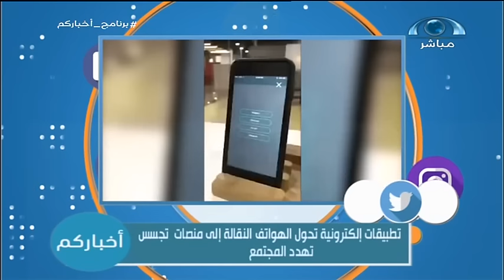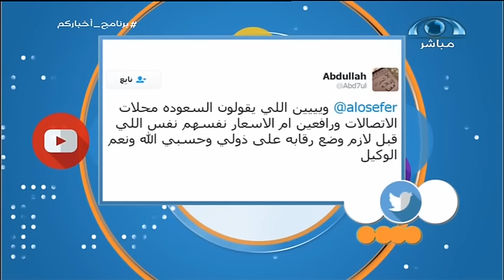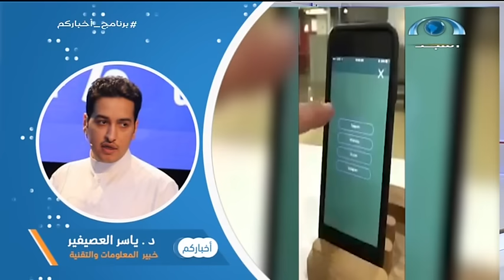العصيفير يحذر عبر برنامج أخباركم من تنصت الشاحن المتنقل على الهاتف المحمول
لم تعد الهواتف  اليوم مجرد هواتف نقالة لإرسال واستقبال المكالمات، بل أصبحت عبارة عن حاسب صغير يحتوي كل معلوماتك ورسائلك وعلاقاتك وحياتك الرقمية.
وأصبحت هذه المعلومات الهائلة مغرية جدا للتطبيقات التي تملأ جهازك، فيجب علينا الاهتمام بهذه البرامج واختيارها بعناية والتأكد من سلامتها وأمنها.
 خاصة التطبيقات التي تشاركها أصدقائك وتطبيقات التواصل الاجتماعي، فإن عدم أمان هذه التطبيقات سيعرضك لمخاطر التجسس .
وليس بعيدا عن التقنية أطلقت شركة " فيس بوك" المالكة لتطبيق واتساب للمراسلة، ميزة جديدة بالتطبيق تسمح للمستخدمين نشر صور وفيديوهات مختلفة وتبادلها مع الأصدقاء.
 وذلك بإضافة التعبيرات التي تستمر لمدة 24 ساعة في الفيديو والقصص المصورة.
ويختبر واتساب هذه الميزة الجديدة وتبادل "القصص المصورة" وهي ميزة أطلقها موقع "سناب شات" أولًا، وبدأ موقع التواصل الاجتماعي الأشهر في نشر الصور "أنستقرام" في تطبيقها منذ أشهر قليلة.
وقد حذر كثير من المستخدمين لواتس أب أيضا من هذا التطبيق الجديد والذي قد يكون بها كثير من الثغرات التي تسمح للهاكر من اختراق الواتس .
من جهته علق خبير أمن المعلومات والتقنية الدكتور ياسر العصيفير في اتصال هاتفي مع برنامج أخباركم على قناة المجد "يجب أن نفهم أمر بسيط إذا فهمناه ستحل مشاكل كثيرة وهو أن الهاتف المحمول سواء الأيفون والإندريود هو جهاز حاسب آلي متكامل لكن بحجم صغير يوجد به آلة تصوير وتسجيل صوتي وذاكرة".
وأضاف " الهاتف المحمول أكثر خطورة من الحاسب الآلي المحمول أو المكتبي لأن الهاتف المحمول معك في كل مكان فبمجرد اختراق الهاتف المحمول عن طريق أي تطبيق أو أي طريقة أخرى فهو يأخذ حياتك كلها ".
وأشار "الشاحن المتنقل يستطيع التنصت على الهاتف المحمول وهذا أمر غير جديد والموضوع تم التحذير منه منذ ثلاث أو أربع سنوات".
وأوضح العصيفير أن "التنصت يتم عن طريق أنظمة كثيرة وقد يستخدمها بعض سيارات الأجرة أو المطارات ويتمكن من تحميل جميع الملفات الموجودة على هاتفك المحمول ويتابعك ويراقبك".
وعن الواتساب أكد العصيفير أن "البرنامج آمن من حيث أنه لايمكن اختراقه لكن الخصوصية شبه معدومة في الواتساب فكل ماتكتبه والصور والفيديوهات شركة واتساب تقدر تراقبها وجميع البيانات متاحة للدولة التي تملكها الواتساب".